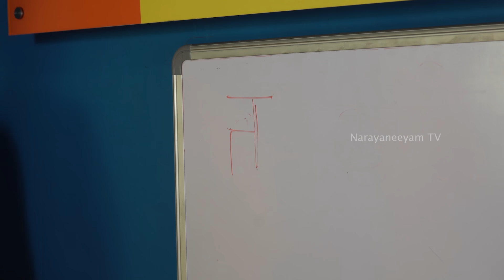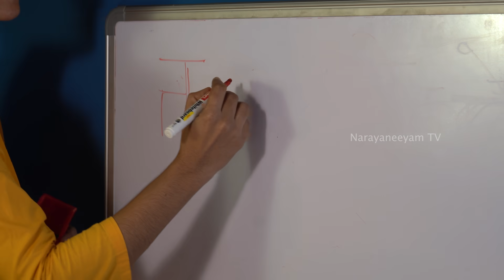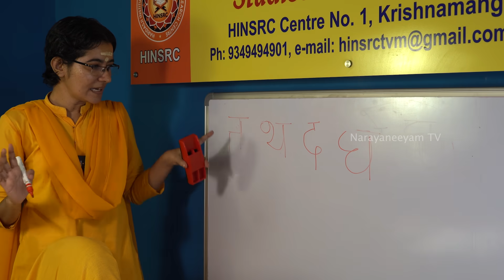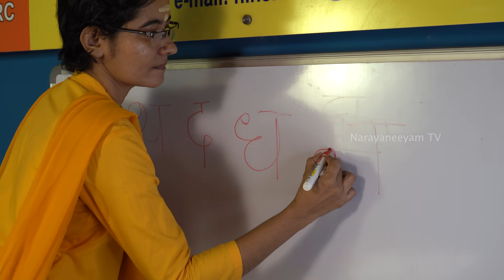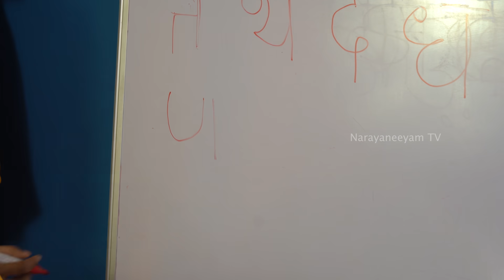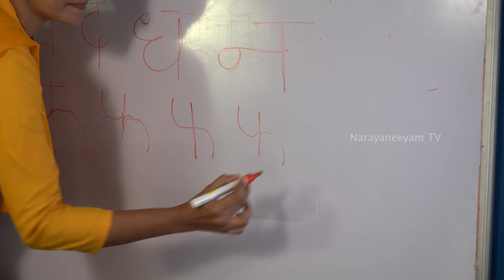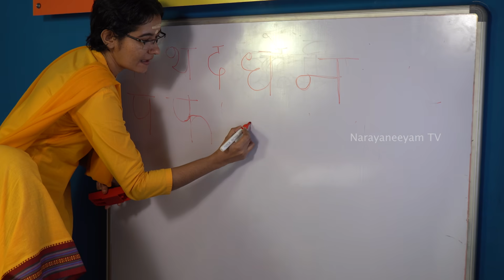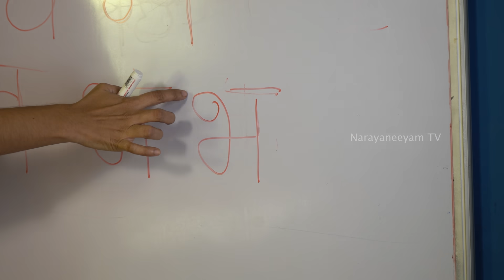സംസ്കൃത പഠനം || ഭാഗം 11 || ആചാര്യ ബ്രഹ്മചാരിണി ദർശിക ചൈതന്യാജി